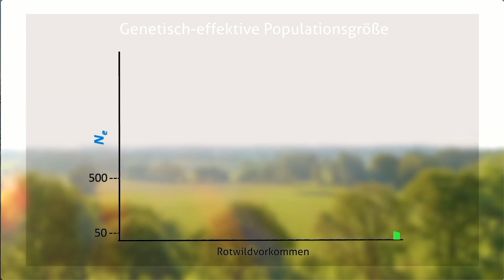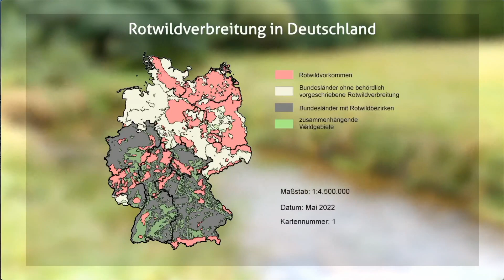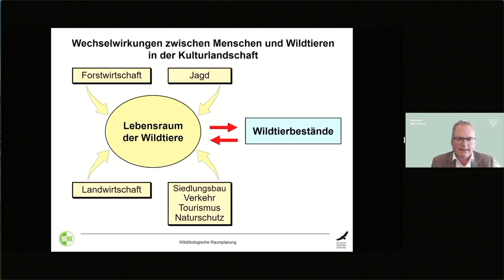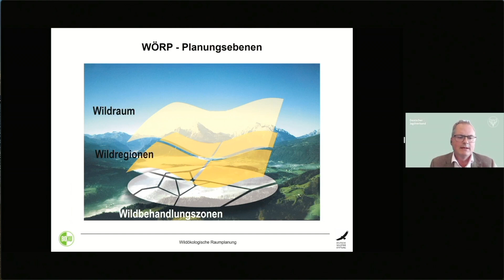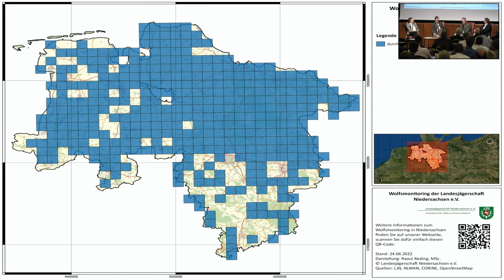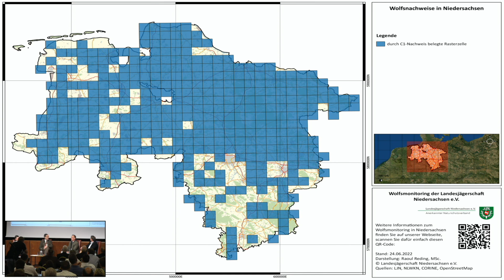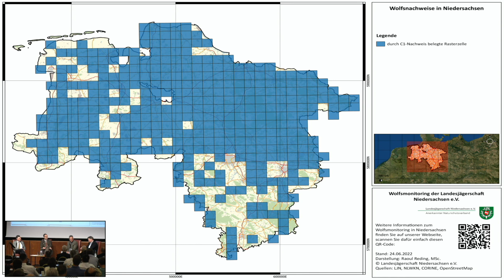Bundesjägertag 2022 | Diskussionsrunde "Wildtiere und Mensch – Jagdrecht im Wandel"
Auf dem Bundesjägertag 2022 gab es die öffentliche Diskussionsrunde "Wildtiere und Mensch – Jagdrecht im Wandel". Zu Wort kamen Wissenschaftler und Verbandsvertreter. Im Fokus: Wiedervernetzung von Wildtier-Lebensräumen und genetische Vielfalt sowie wildökologische Raumplanung als Instrument des Wildtiermanagements.

Kapitel:
0:00 Andreas Kinser, @Wildtiere, begrüßt Teilnehmer
3:27 DJV-Vizepräsident Ralf Müller-Schallenberg über die Zeitenwende und mögliche Konsequenzen für das Bundesjagdgesetz
16:33 Videobeitrag: Landschaftszerschneidung bedroht die genetische Diversität von Rotwild
21:09 Digitales Statement „Wildtiere als Bioingenieur und Wiedervernetzung von Lebensräumen“ Wolfgang Heins, Präsident @LJVSH
33:05 Prof. Dr. Jürgen Ellenberger, Präsident @landesjagdverbandhessene.v7354, über die wildökologische Raumplanung am Beispiel von Hessen
50:33 Videobeitrag zur wildökologischen Raumplanung: „Denken in Wildräumen“
54:52 Statement von Dr. Jörg Friedmann, Landesjägermeister des @ljvbawue, „Generalwildwegeplan (GWP) als Schritt hin zur wildökologischen Raumplanung“
1:15:18 Helmut Dammann-Tamke, Präsident @landesjagerschaftniedersac4803, zum Thema „wildökologische Raumplanung für den Wolf“
1:39:45 Resümee von DJV-Präsident Volker Böhning